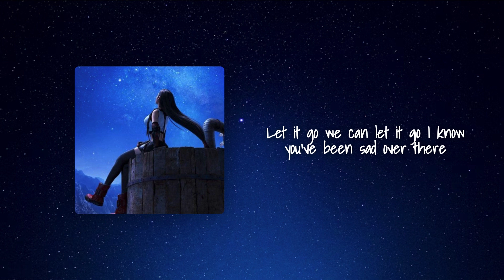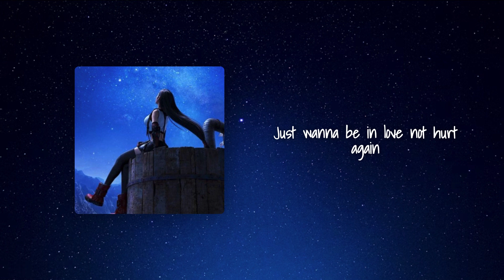i want you lyrics